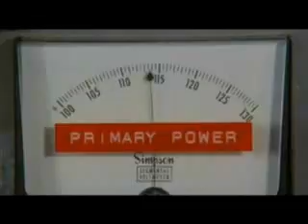This is heavy doc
A video of marty mcfly performing Romance is dead by Parkway Drive. I do not really like this genre of music at all I dont listen to it.. My twin brother Justin, loves this music and I know he loves both this song and back to the future so I thought id make a video for him. Just an excuse for me to make a video :P..